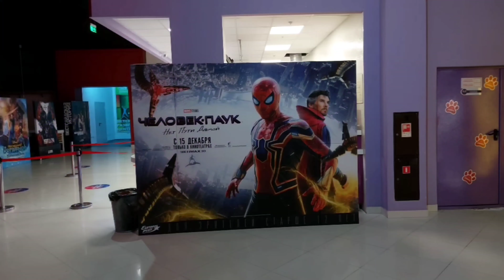Vlogmas| Премьера фильма "Человек-Паук нет пути домой"/ влогмас 2 🎄